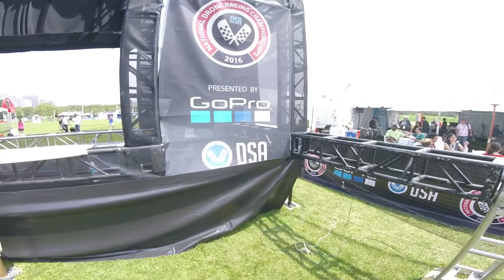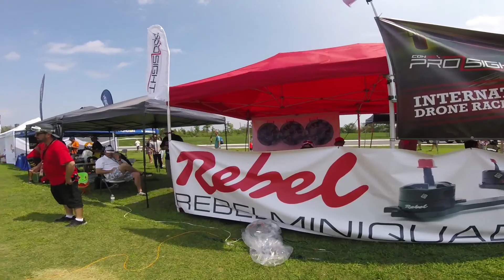Drone Nationals 2016 - NYC - B-Roll - Expert Drones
Just a fun edit from hanging out behind the scenes.  Lots of big drone racing names [obviously :) ]